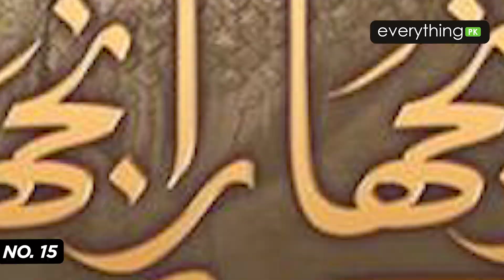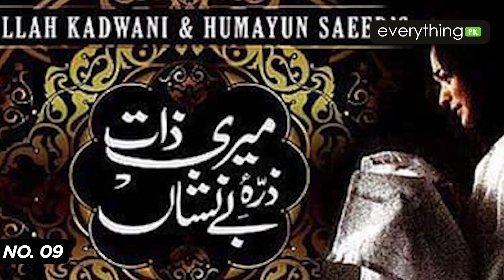Top 20 Mega Hits Pakistani Dramas | Blockbuster Dramas | Must Watch | Everything PK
In this video we gonna tell you about Top 20 Pakistani Dramas of All time

Thanks